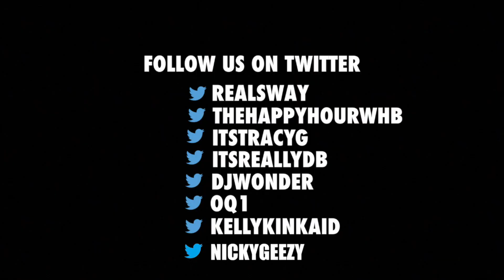PT. 2 First Aid with Kelly Kinkaid: Stories from Women Without Fathers by Regina Robinson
West Coast editor of Essence Magazine, Regina Robertson came by Sway in the Morning to talk about her new book, "He Never Came Home" interviews, stories and essays from daughters on life without their fathers.

While in-studio, Kelly Kinkaid agrees that there's a story for everyone to relate to in the book -- even if you grew with a father in your life. You'll even find stories from notable women, Simone Smith (LL Cool J's wife), Regina King, Gabrielle Reece and more.